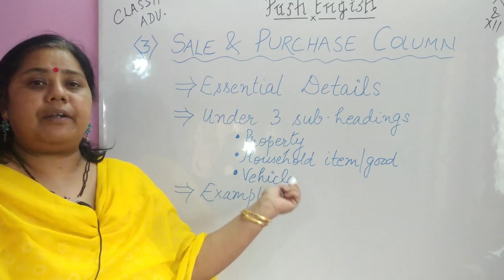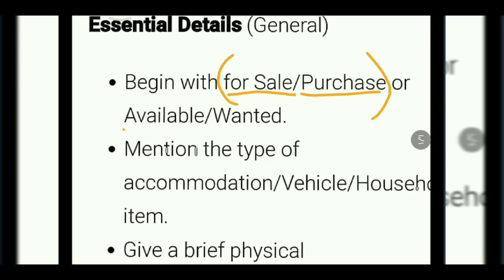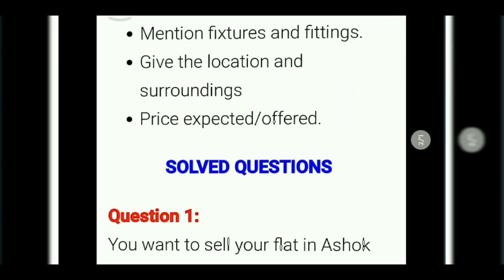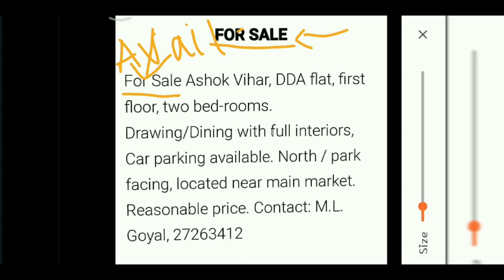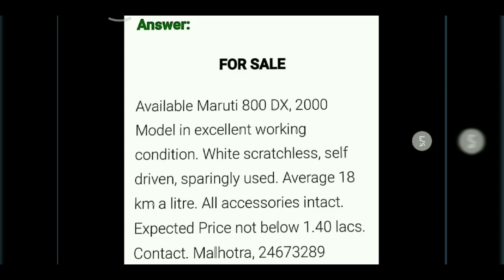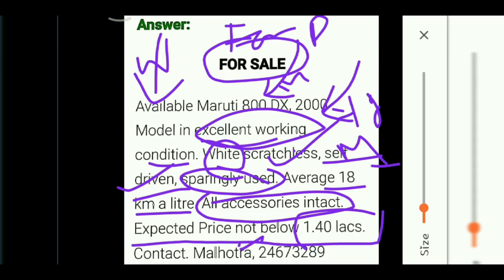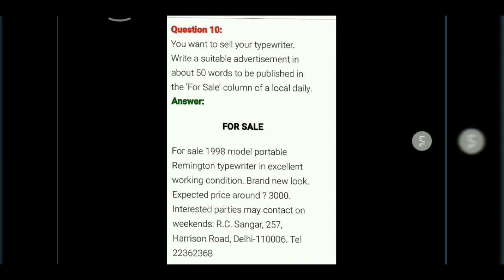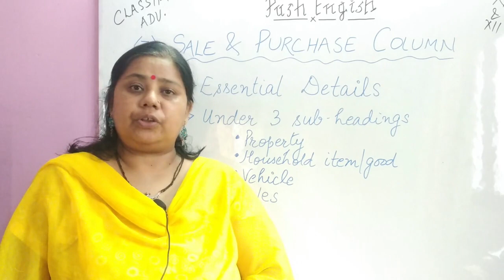SALE AND PURCHASE COLUMN | ADVERTISEMENT | WRITING SKILLS | CLASSIFIED | PUSH ENGLISH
ESSENTIAL DETAILS , FORMAT , CATEGORIES , EXPLANATION WITH EXAMPLES
IT IS DIVIDED INTO 3 PARTS
1 PROPERTY
2 HOUSEHOLD ITEM / GOODS
3 VEHICLE
FOR ANY DOUBT ASK ME IN FB INBOX